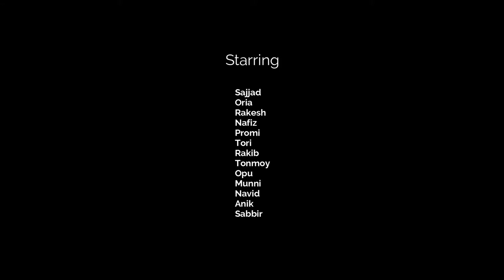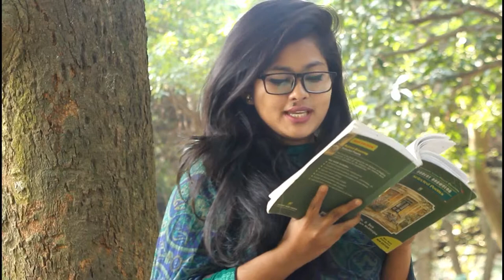The Reader's Cirle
///আমরা কারা?\\\

~~বিইউবিটি'র ইংরেজি বিভাগের একটি পাঠচক্রের নাম রিডারস সার্কেল। পাঠ্য বই-এর পাশাপাশি আরও অনেক রকমের বই পড়া, আলোচনা-সমালোচনা, পাঠ-প্রতিক্রিয়া, বই-পরিচিতি ও বিশ্লেষণ আমাদের মূল কাজ হলেও আমরা ইংরেজি বিভাগের আরও হরেক রকম কাজ নিয়ে ব্যস্ত থাকি। আমাদের কর্মকাণ্ড মূলত ইংরেজি বিভাগ কেন্দ্রিক।

///আমরা আর কি কি করি?\\\

~~বই পড়া ছাড়াও আমরা সাহিত্য সভা, আলোচনা, প্রতিযোগিতা ইত্যাদি আয়োজন করে থাকি। প্রায়ই সবাই একসাথে মিলে চলচিত্র দেখি, কখনো উন্মুক্ত প্রকৃতির মাঝে, কখনো ফেসবুকে তর্কে মাতি। সম্প্রতি আমরা বিভাগের করিডোর জুড়ে 'হিস্ট্রি টাইমলাইন' নির্মাণ, একটি কবিতা সমগ্র সঙ্কলন যেখানে স্নাতক ও স্নাতকোত্তর ক্লাসের সব কবিতা একসাথে পাওয়া যাবে, ভাষা ও সাহিত্য ভিত্তিক 'কুইজ' প্রতিযোগিতা, মুক্তবাক প্রতিযোগিতা আয়োজন, রিডারস সার্কেল ডাইজেস্ট নামক ছোট সাহিত্য পত্রিকা সঙ্কলন ইত্যাদি এরকম আরো নানা কর্মসূচীতে নিরলস কাজ করে যাচ্ছি।

///আমাদের উদ্দেশ্য কি?\\\

~~ইংরেজি বিভাগ যেহেতু ভাষা ও সাহিত্য কেন্দ্রিক বিভাগ, তাই আমরা সবার মাঝে বই-এর প্রতি ভালোবাসা আর বই পড়ার অভ্যাস ছড়িয়ে দিতে চাই। বিভাগের ছাত্র-শিক্ষক, বড়-ছোট সবার মাঝে সু-সংস্কৃতির চর্চাও আমাদের অন্যতম মূখ্য উদ্দেশ্য।